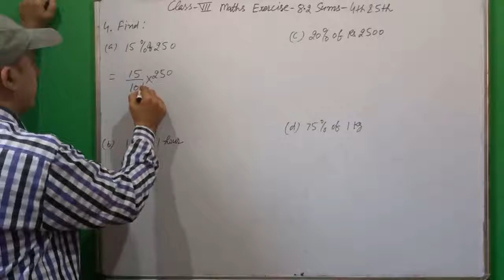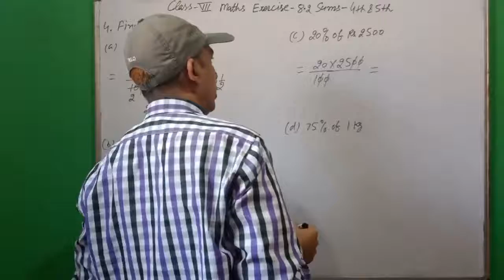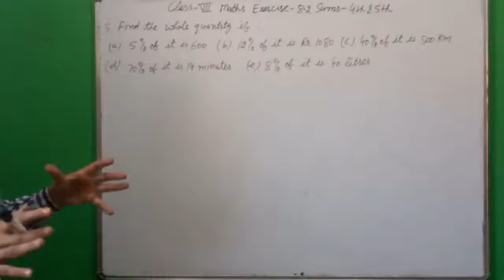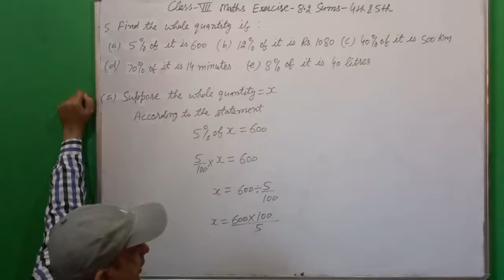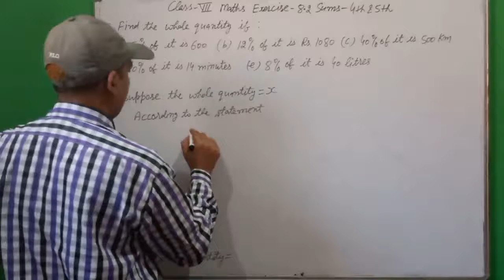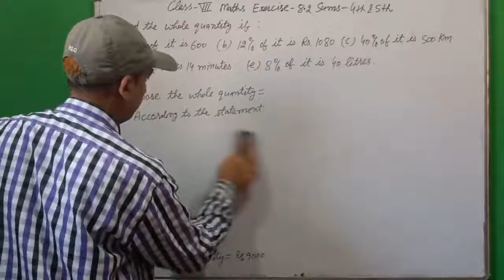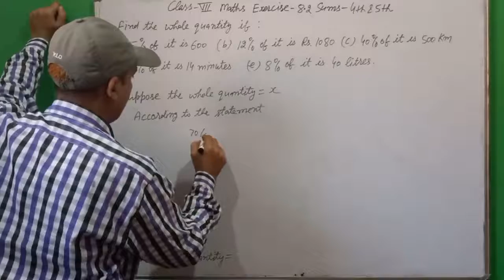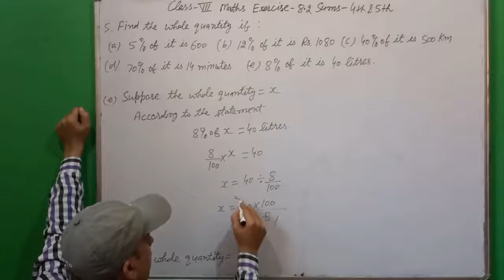Class- 7th NCERT Maths Exercise- 8.2 Sums- 4th & 5th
Comparing Quantities Class-7th CBSE/NCERT Maths